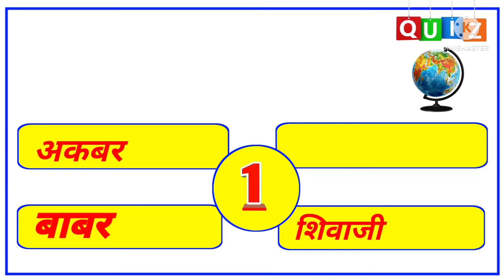17 June 2022